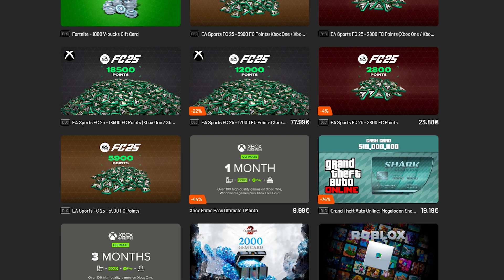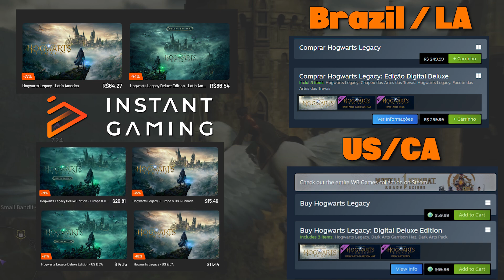Progress Report/Emulation News February 2025 - PCSX2 / aPS3e / ShadPS4 / MeloNX / Citron and more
0:00 Intro
1:15 Drastic (Nintendo DS Android)
2:06 PCSX2 (Playstation 2)
2:50 GameFusion
3:46 Kronos (Sega Saturn)
4:24 Borked3DS (Nintendo 3DS)
5:11 Tanuki3DS (Nintendo 3DS)
6:09 ShadPS4 (Playstation 4)
7:15 Sudachi (Nintendo Switch)
7:37 Citron 0.5 (Nintendo Switch)
8:17 MeloNX (Nintendo Switch - iOS)
9:04 MeloNX (Zelda BotW)
9:30 MeloNX (Hades)
9:51 MeloNX (Bowser's Fury)
10:06 MeloNX (Super Mario 3D Wolrd)
10:27 MeloNX (Super Mario Wonder)
10:51 aPS3e (Playstation 3 - Android)
12:46 RPCS3Droid / Olympus

💻 Specs 💻
💻 CPU - AMD Ryzen 7 9700x (5.5 GHz)
💻 Motherboard - Gigabyte B650M Aorus Elite AX
💻 GPU - Nvidia RTX 4070 OC 12GB GDDR6X
💻 RAM - (16x2) Kingston Fury Beast - 6000MHz, DDR5
💻 PSU - XPG Core Reactor - 80 Plus Gold

📱 Device 📱
📱CPU: Snapdragon 8 Plus Gen 1 Qualcomm SM8475 - 8 Core - 2.3 GHZ
📱GPU: Adreno 730
📱RAM - 8GB
📱OS: Android 14 ROG UI